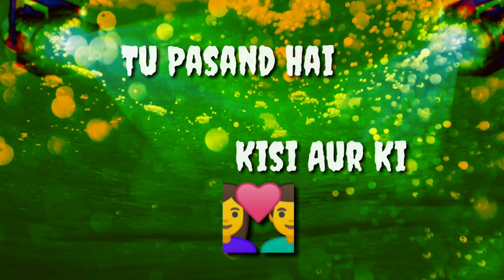Tu Pyar Hai Kisi Aur Ki Song Hindi WhatsApp Status Video || Heart Touching Status New Version 2020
No.1 Status Videos Channel,

Tu Pyar Hai Kisi Aur Ki Song Hindi WhatsApp Status Video

|| Heart Touching Status New Version 2020

New Ringtone dawlond,

Tu Jaan Hai Kisi Aur Ki Ringtone dawlond,

Like or comment or share koro video ko